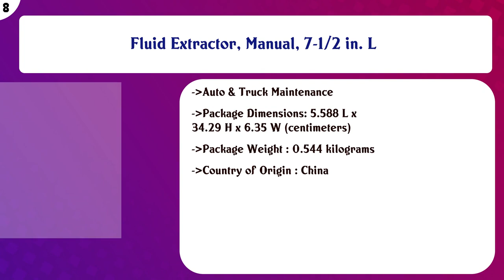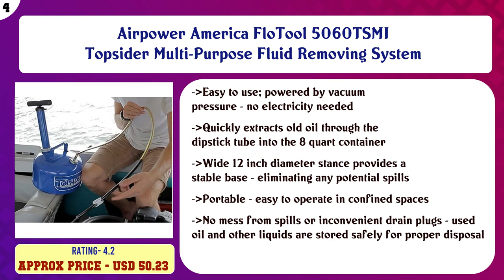Top 10 Fluid Evacuators to buy in USA 2021 | Price & Review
Top 10 Fluid Evacuators to buy in USA

 Find the links below to buy these products:

 List of top Fluid Evacuators:

Mityvac MV7300 Pneumatic Air Operated Fluid Evacuator with Accessories for Draining Engine Oil or Transmission ...

 OEMTOOLS 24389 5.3 Liter Oil Extractor, Oil, Transmission, Coolant Change Tool, Easy-to-Use Hand Pump, Extract ...

 Fluid Extractor, Manual, 7-1/2 in. L

 Fluid Evacuator/Dispenser, Manual

 Briggs & Stratton 5431K Oil Extractor Pump, 4-Liter

 ARKSEN 20 Gallon Portable Waste Oil Drain Tank Air Operated Drainage Adjustable Funnel Height w/Wheel, Red

 Airpower America FloTool 5060TSMI Topsider Multi-Purpose Fluid Removing System

 Jabsco 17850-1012 DIY Engine Oil Change System, 3.5 Gallon Capacity, 12 Volt

 EWK 7.5L Manual Oil Extractor Pump Fluid Evacuator Large Capacity Portable for Car Boat

 JohnDow Industries Crew Chief JDI-6EV 6 Gallon Fluid Evacuator

 Content of this Video:

10 best products to buy Fluid Evacuators USA

 Top rated Fluid Evacuators in USA